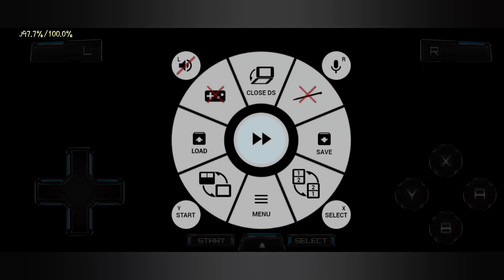🌸松梨❄♡死神 三度幻影 bleach the 3rd phantom♡第十四章 失意（下）[女主視角+金手指]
🌸開啟金手指不拖台錢~#❄️
🌸喜歡我的影片的話可以點個贊和訂閱噢~
不喜歡的話就不要看了😂😂（×）❄